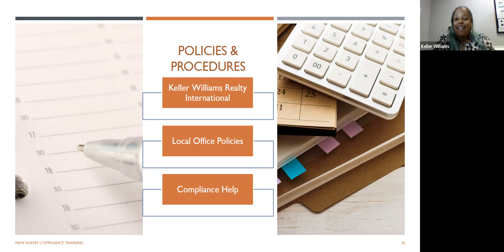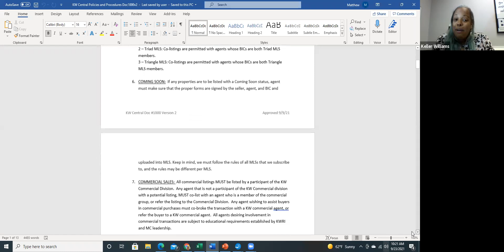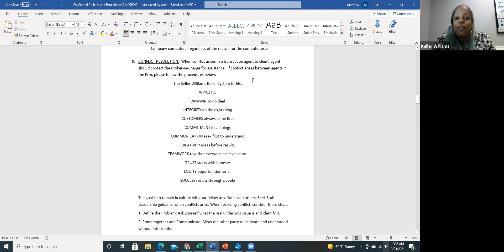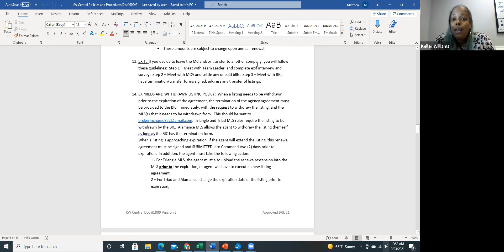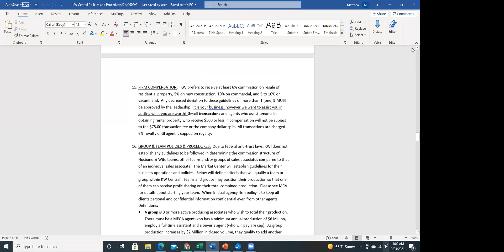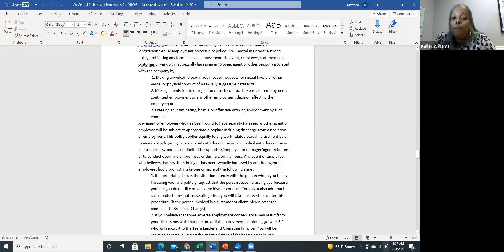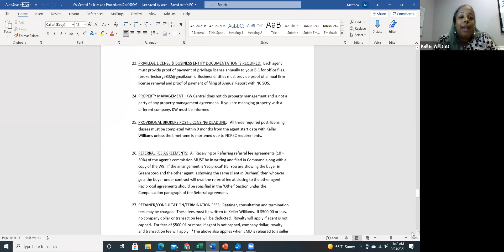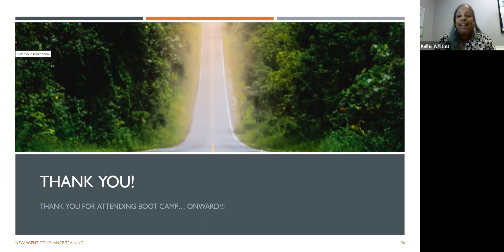B.I.C. Boot Camp 9-23-21 Policies and Procedures